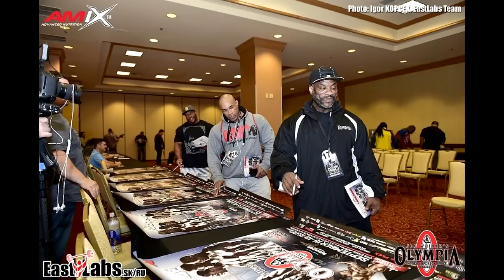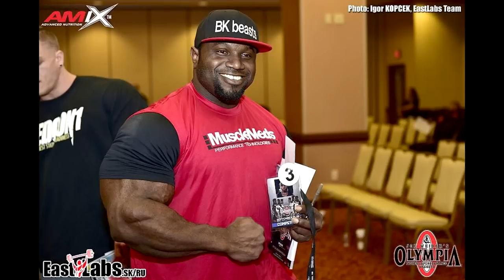Mr.Olympia 2016 - Registration of Participants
Bonac, William Netherlands
Charles, Maxx USA
Compton, Justin USA
Curry, Brandon USA
DeAsha, Nathan United Kingdom
Elssbiay, Mamdouh Egypt
Greene, Kai USA
Heath, Phil USA
Jackson, Dexter USA
Kuclo, Steve USA
Lenartowicz, Josh Australia
Levrone, Kevin USA
Lockett, Michael USA
Martinez, Victor Dominican Republic
McCarver, Dallas USA
McMillan, Cedric USA
Osladil, Lukas Czech Republic
Pakulski, Ben Canada
Rhoden, Shawn USA
Rockel, Ronny Germany
Smalls, Fred USA
Williams, Akim USA
Winklaar, Roelly Curacao
Wolf, Dennis Germany
Muscle Fitness Bodybuilding Motivation

A
Afghanistan
Albania
Algeria
Andorra
Angola
Antigua and Barbuda
Argentina
Armenia
Australia
Austria
Azerbaijan
B
Bahamas
Bahrain
Bangladesh
Barbados
Belarus
Belgium
Belize
Benin
Bhutan
Bolivia
Bosnia and Herzegovina
Botswana
Brazil
Brunei
Bulgaria
Burkina Faso
Burundi
C
Cabo Verde
Cambodia
Cameroon
Canada
Central African Republic (CAR)
Chad
Chile
China
Colombia
Comoros
Costa Rica
Cote d'Ivoire
Croatia
Cuba
Cyprus
Czech Republic
D
Denmark
Djibouti
Dominica
Dominican Republic
E
Ecuador
Egypt
El Salvador
Equatorial Guinea
Eritrea
Estonia
Ethiopia
F
Fiji
Finland
France
G
Gabon
Gambia
Georgia
Germany
Ghana
Greece
Grenada
Guatemala
Guinea
Guinea-Bissau
Guyana
H
Haiti
Honduras
Hungary
I
Iceland
India
Indonesia
Iran
Iraq
Ireland
Israel
Italy
J
Jamaica
Japan
Jordan
K
Kazakhstan
Kenya
Kiribati
Kosovo
Kuwait
Kyrgyzstan
L
Laos
Latvia
Lebanon
Lesotho
Liberia
Libya
Liechtenstein
Lithuania
Luxembourg
M
Macedonia
Madagascar
Malawi
Malaysia
Maldives
Mali
Malta
Marshall Islands
Mauritania
Mauritius
Mexico
Micronesia
Moldova
Monaco
Mongolia
Montenegro
Morocco
Mozambique
Myanmar (Burma)
N
Namibia
Nauru
Nepal
Netherlands
New Zealand
Nicaragua
Niger
Nigeria
North Korea
Norway
O
Oman
P
Pakistan
Palau
Palestine
Panama
Papua New Guinea
Paraguay
Peru
Philippines
Poland
Portugal
Q
Qatar
R
Romania
Russia
Rwanda
S
Saint Kitts and Nevis
Saint Lucia
Saint Vincent and the Grenadines
Samoa
San Marino
Sao Tome and Principe
Saudi Arabia
Senegal
Serbia
Seychelles
Sierra Leone
Singapore
Slovakia
Slovenia
Solomon Islands
Somalia
South Africa
South Korea
South Sudan
Spain
Sri Lanka
Sudan
Suriname
Swaziland
Sweden
Switzerland
Syria
T
Taiwan
Tajikistan
Tanzania
Thailand
Timor-Leste
Togo
Tonga
Trinidad and Tobago
Tunisia
Turkey
Turkmenistan
Tuvalu
U
Uganda
Ukraine
Uruguay
Uzbekistan
V
Vanuatu
Vatican City (Holy See)
Venezuela
Vietnam
Y
Yemen
Z
Zambia
Zimbabwe